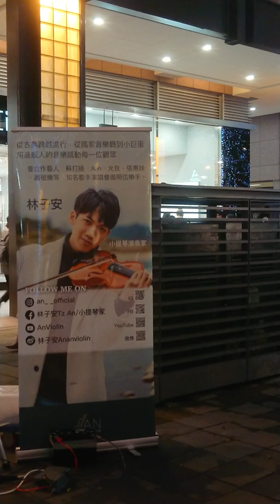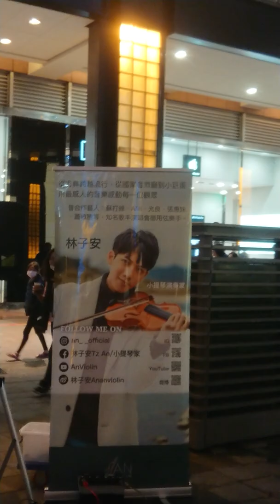天籟小提琴家 林子安《2020春節街頭動人展演》〖不為誰而作的歌〗+〖起風了〗☆在大陸選秀節目 我是大明星，不僅讓評審折服，眾口交贊，也風靡對岸千萬觀眾；載譽回台後首次街頭展演，以饗廣大樂迷粉絲。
林子安 YouTube 頻道 ： 林子安 AnViolin
林子安 Instagram 帳號：an_official
林子安 Facebook 帳號 ： 林子安 Tz An
Violinist 林子安 巧手拉奏的小提琴醉人樂音，雖在尋常街道巷陌，也盡顯萬種風情，讓人在思古尋幽之餘，也不禁心蕩神馳，久久不能自己！
小提琴動人的弦樂，時而低迴，時而激昂，林子安過人詮釋詞曲的能力及豐富的演奏層次，將整首歌的意境表露無遺。
Violinist 林子安 巧手撥弄拉奏彷彿具有魔力的琴弦，不僅為孩童勾勒出心中的快樂天堂，也慰藉了成人在現實及工作傾軋下的疲憊心房，同時也療癒及填補了在愛情修羅場上每段無緣戀曲嘎然而止，難以言喻的錐心之痛及殘破心室的百孔千瘡，進而得到感情的昇華與救贖。